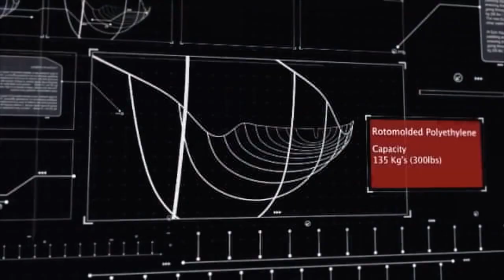My first experience with the surfski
Mijn eerste ervaring met de surfski